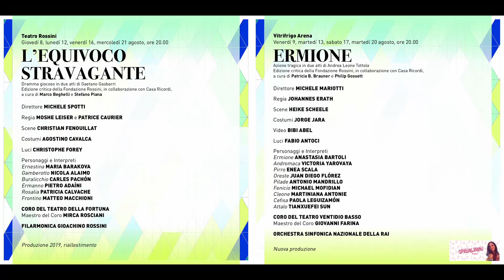operaclassica: programma del Rossini opera festival 2024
rassegna stampa per il Rossini opera festival

PRESENTATO A NEW YORK IL PROGRAMMA DEL ROF 2024
Cinque opere e un calendario ricchissimo

nell’anno di Pesaro Capitale italiana della cultura

La 45esima edizione del Rossini Opera Festival, in programma a Pesaro dal 7 al 23 agosto 2024, è stata presentata nella sede del Consolato d’Italia a New York. Sono intervenuti il Console generale Fabrizio Di Michele, il Sindaco di Pesaro Matteo Ricci, il Sovrintendente Ernesto Palacio e il Direttore artistico Juan Diego Flórez. Il programma, mai così ampio, coprirà un periodo di ben 17 giorni, 4 in più del consueto, onde offrire maggiori possibilità di assistere agli spettacoli al pubblico che da tutto il mondo sarà a Pesaro, anche in coincidenza con gli eventi di Pesaro capitale italiana della cultura 2024.

Saranno proposte ben cinque opere: due nuove produzioni (Ermione e Bianca e Falliero) e tre riprese (L’equivoco stravagante, Il barbiere di Siviglia e Il viaggio a Reims dei giovani dell’Accademia Rossiniana). Nel programma concertistico figurano la prima assoluta nella revisione sulle fonti della Messa di Ravenna, la Cantata Il vero omaggio, due Concerti lirico-sinfonici e cinque Concerti di Belcanto. Il programma sarà chiuso con l’esecuzione in forma di concerto del Viaggio a Reims, a celebrazione del 40o anniversario della sua prima esecuzione in tempi moderni al ROF 1984.